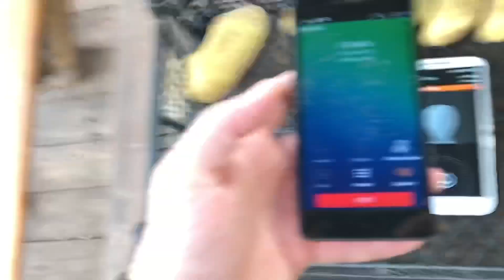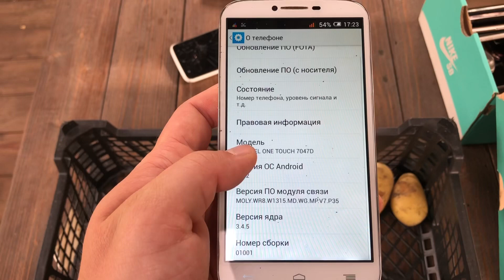Incoming & outgoing call Alcatel & Lenovo/Android